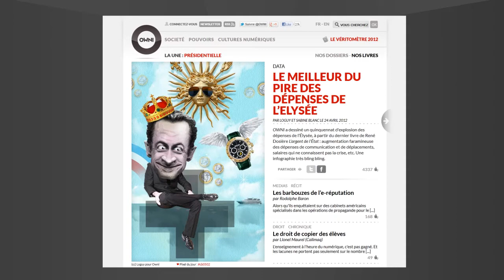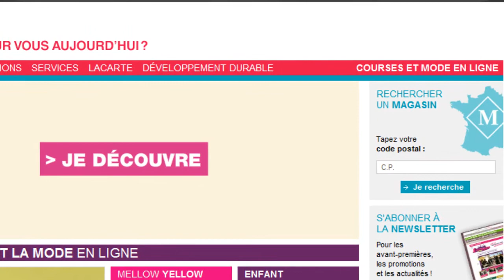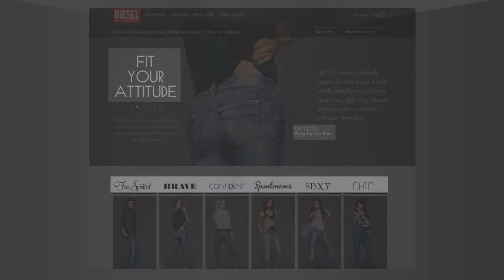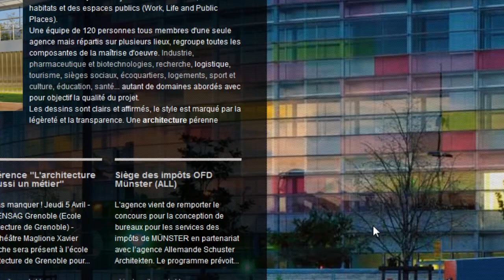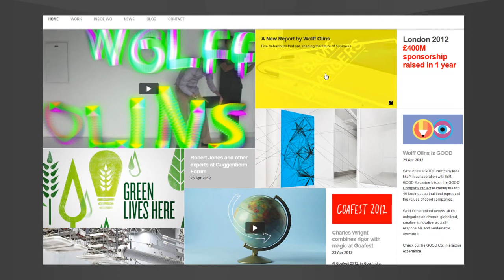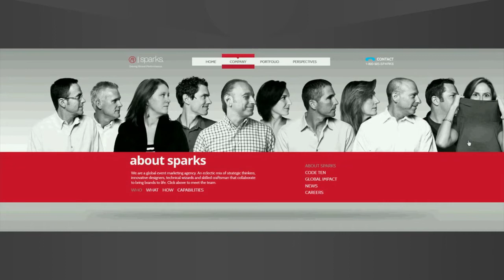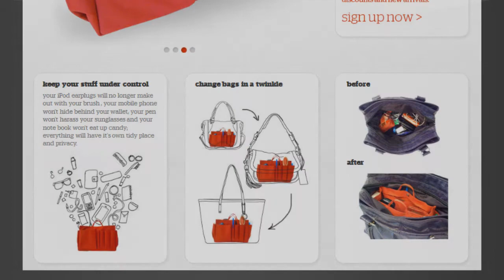Les tendances du webdesign en 2012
Le design et les contenus jouent un rôle de plus en plus importants dans l'univers du webdesign : mise en forme des blocs, des textes, utilisation de visuels et de vidéo, retrouvez notre dossier ... en détails !